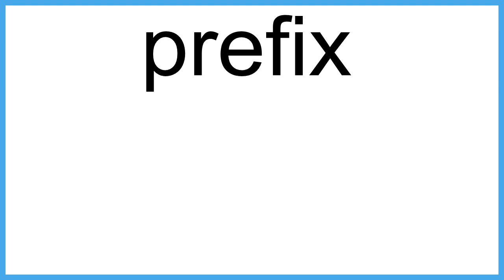prefix The New English Dictionary meaning | Vocabulary for Kids | Children's Dictionary